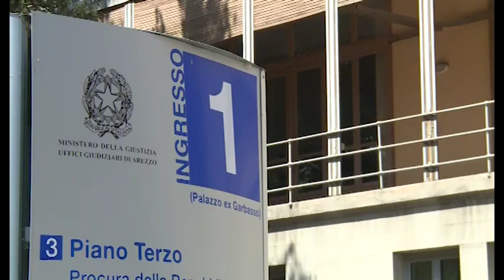Omicidio Katia dell'Omarino, Cassazione conferma condanna a 14 anni per Piter Polverini